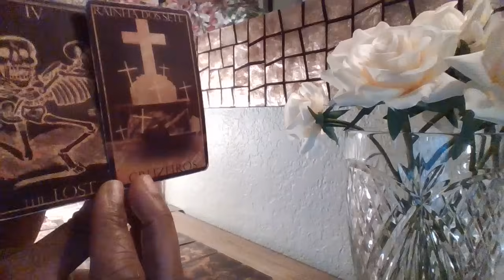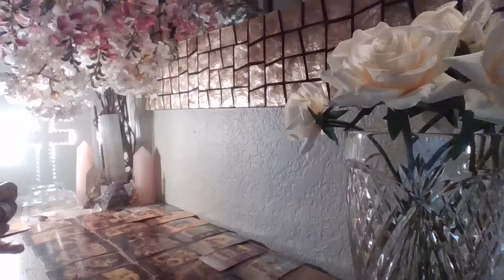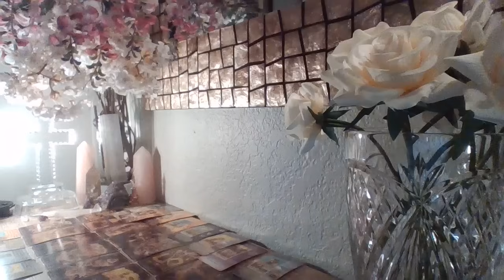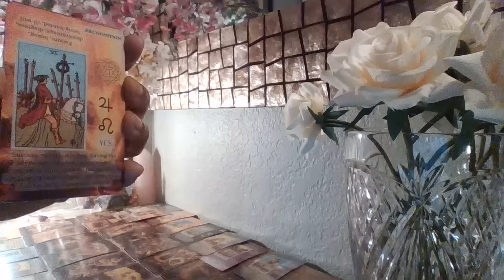🥵GOD IS MAKING THEM CONFESS|TRAPPED IN A SILENT CRISIS FOR MAKING U SUFFER FOR THINGS U DIDNT DO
Isaiah 54:17